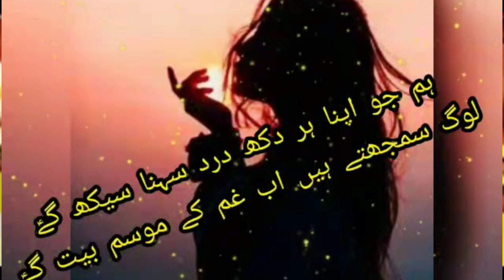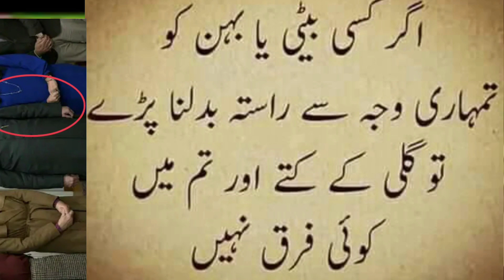احمدیہ لجنات اور اہم مشورہ پارٹ 1️⃣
قادیانی کا قبول اسلام نداء صاحبہ کے نام